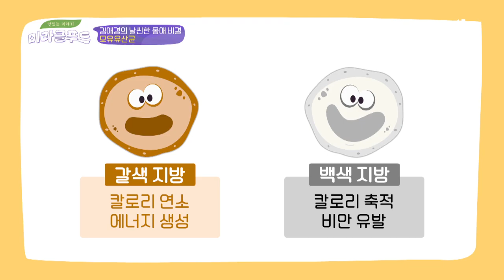10주 만에 지방 크기 감소(!) 유산균을 섭취해야 되는 이유 맛있는 이야기 미라클 푸드(jtbcmiraclefood) 8회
백색 지방 크기 감소에 도움을 주는
′락토바실러스 가세리 BNR17′
실제 10주간 한 쪽 쥐에게만 투여한 결과
백색 지방 세포 크기가 35％ 감소한 실험 결과!